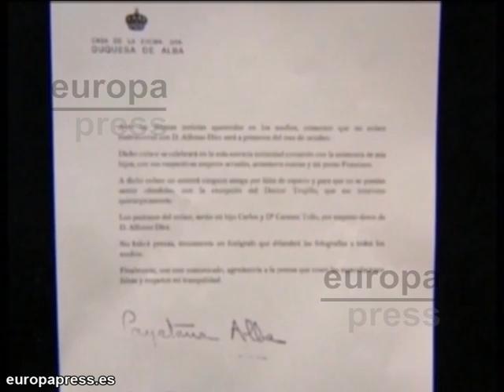Jacobo defiende a su mujer ante la Duquesa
A poco tiempo de su boda, la Duquesa de Alba se ve inmersa en un gran conflicto familiar y el desencadenante no ha sido otro que sus propias palabras. Jacobo ha defendido a su esposa ante las declaraciones en las que su madre llamaba a su esposa mentirosa, mala y envidiosa.